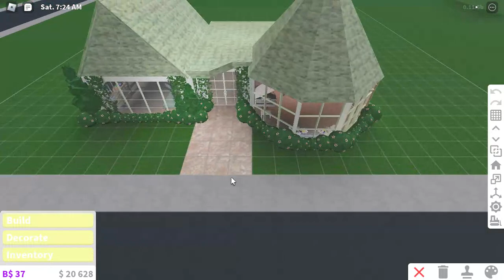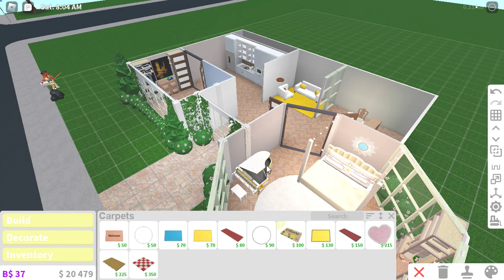House tours!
their not done but here they are so far!